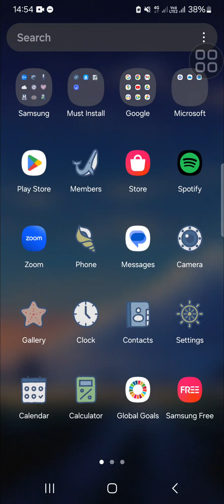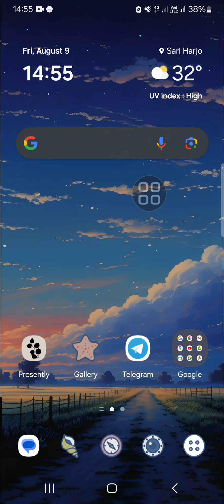How to Activate Double Tap to Turn on the Screen on Samsung Galaxy Phone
Tired of reaching for the power button every time you want to wake up your Samsung Galaxy phone? In this tutorial, I’ll show you how to enable the double tap feature to turn on your screen. This handy trick makes it easier to check notifications, time, or just get into your phone without fumbling around.